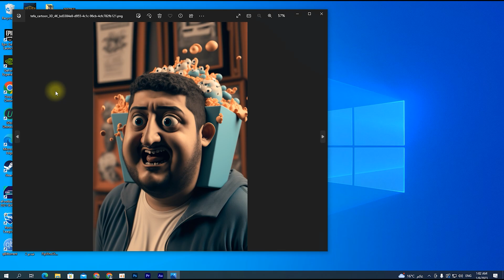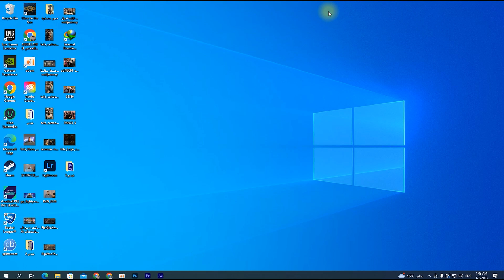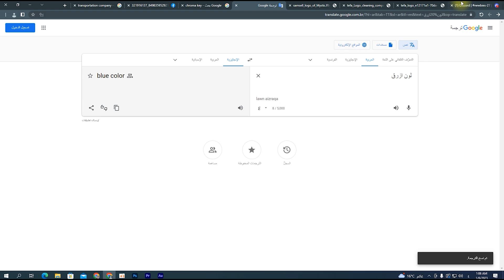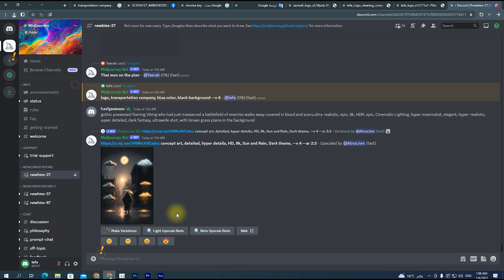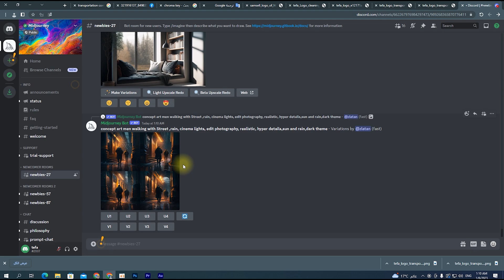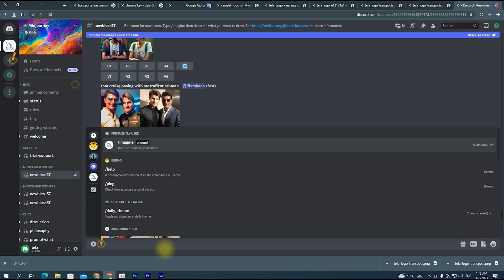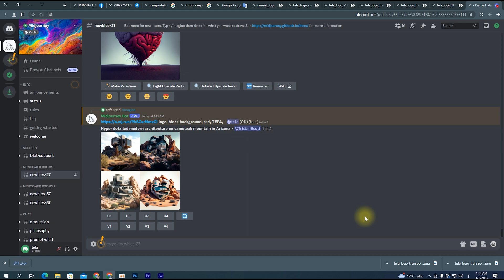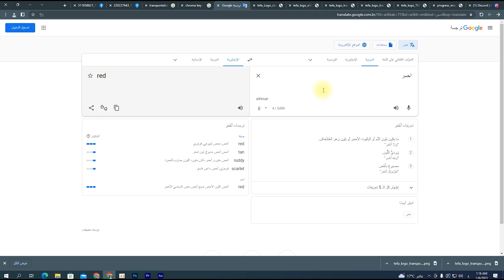كيف تصميم لوجو احترافي عن طريق الذكاء الاصطناعي في ثوان - midjourney Ai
كيف فتح حساب و التسجيل في موقع الذكاء الاصطناعي

اذا كنت تريد تصميم لوجو او شعار , في هذا الفيديو سوف اشرح لك كيف يمكنك تصميم لوجو احترافي عن طريق الذكاء الاصطناعي باستخدام خدمة midjourney Ai بسهولة
لمن يريد ان يصمم شعار في ثوان بدون مجهود و بشكل مؤقت لتصميم شعار جيد و سريع

* حساباتي الشخصية *